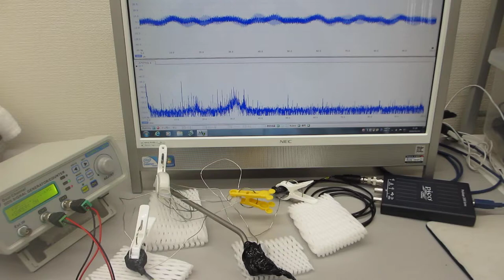叩いて超音波のダイナミックな非線形現象を利用する実験